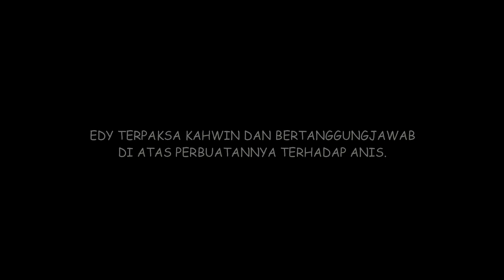Pak Sanggup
Extra Youtube Channel :  Wan Irfan